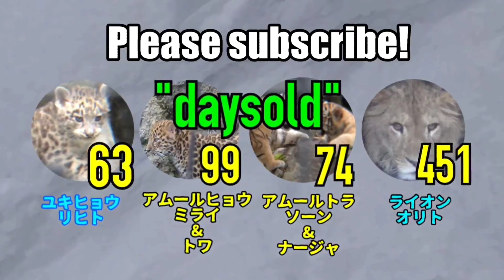【daysold】夏の猿山を五分間観察してみた。【snowmonkey】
ニホンザル
20190921
学名　Macaca fuscata
英名　Japanese monkey